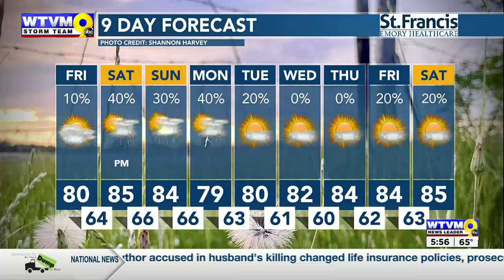Lululemon store coming to The Standard at Auburn